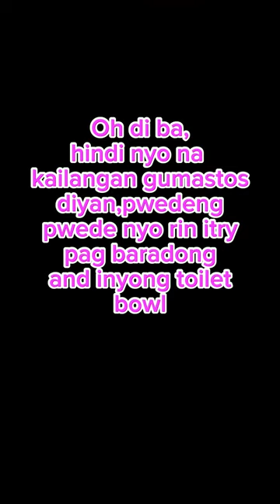Mabisang paraan para sa baradong toilet bowl✅Plastic bottle is the key‼️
Effective pala itong plastic bottle as toilet pump,grabe no need na gumastos ka pa para lang masolusyonan ang baradong toilet bowl nyo.Try this guys.‼️